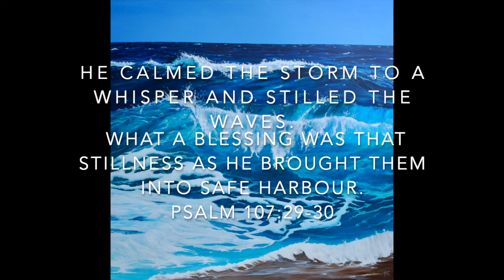Celebration Church Nov 1, 2020